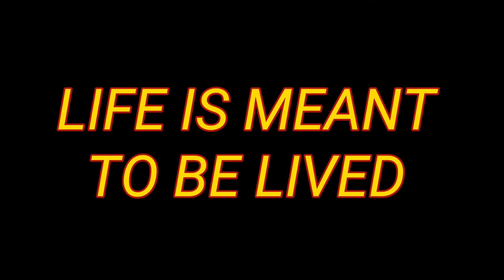Monday hangoverz argh!